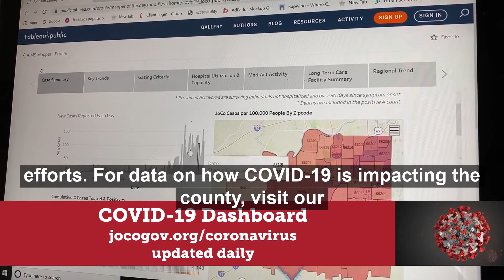Johnson County COVID-19 Weekly Update 8.10.20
Johnson County Local Health Officer Dr. Joseph LeMaster describes some of the long-term impacts that COVID-19 can have on individuals with more serious cases of the illness, including risk for strokes and problems with their kidneys.